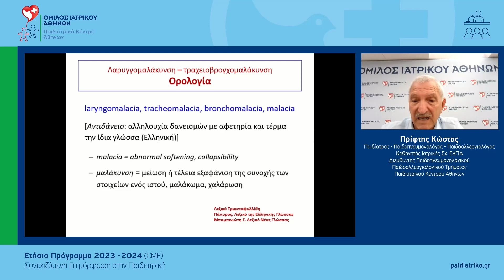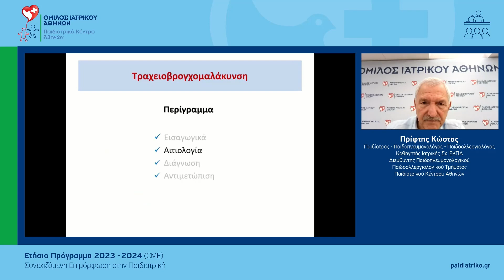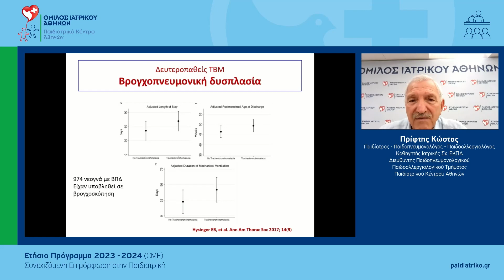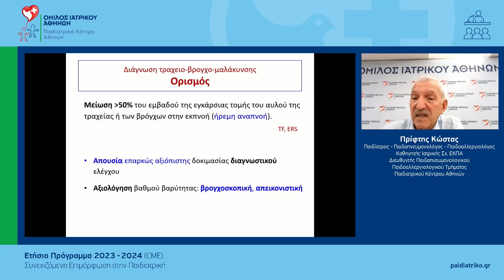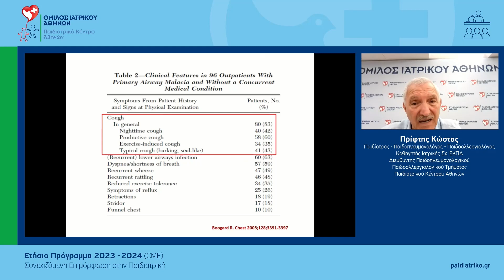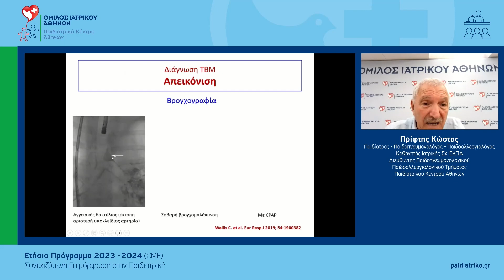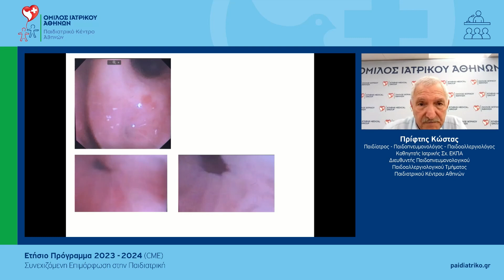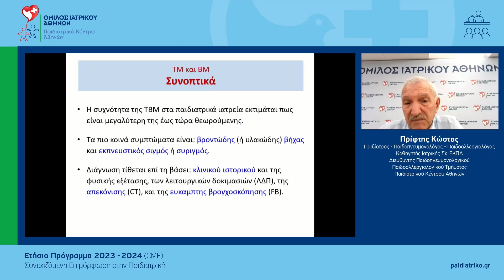Τράχειο – βρογχομαλάκυνση και κλινική προβολή στην πράξη| Κώστας Πρίφτης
Αναφορικά με την τράχειο – βρογχομαλάκυνση και την κλινική προβολή στην πράξη, μίλησε ο κ. Κ. Πρίφτης, κατά τη διάρκεια του 10ου Ετήσιου Προγράμματος Συνεχιζόμενης Ιατρικής Επιμόρφωσης 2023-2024 που διοργάνωσε το Παιδιατρικό Κέντρο Αθηνών.